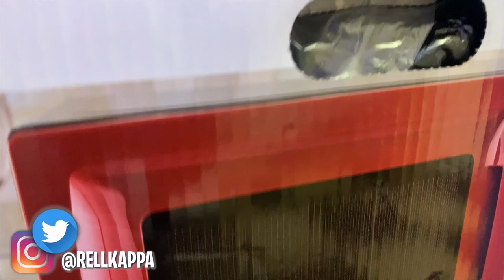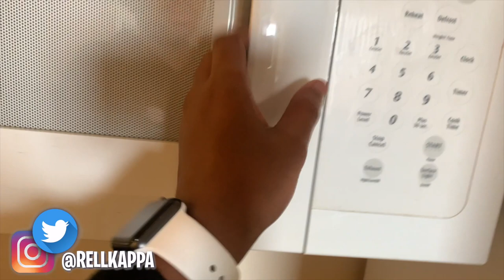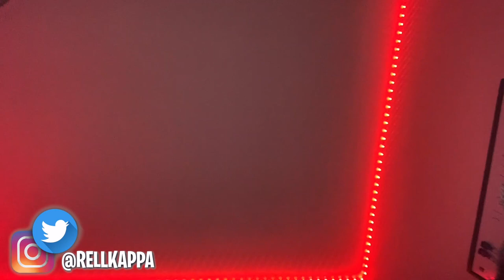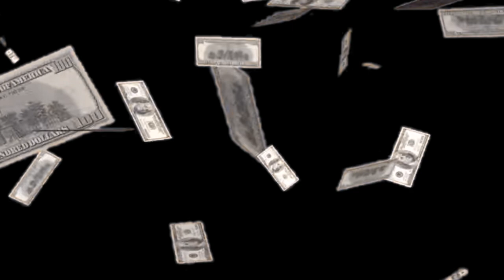ROOM TOUR + COLLEGE MOVE IN DAY! VLOG * | CLEVELAND STATE UNIVERSITY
moving in to college today, room tour + move in vlog! daily college vlogs starting from today!
dorm tour + move in ... RELLKAPPA COLLEGE | CLEVELAND STATE UNIVERSITY..

💫you guys are a huge part in my life & im thankful for you just clicking on my video !🖤No matter what the video is you guys support & I love y’all , we’re family ! 🤞🏽